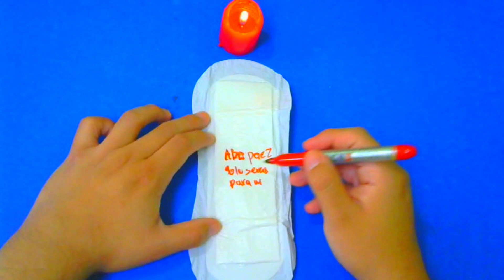MÉTELO EN TU TOALLA INTIMA Y SERÁ SOLO TUYO! HECHIZO CON TOALLA INTIMA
hechizo con toalla intima
amarre con toalla intima